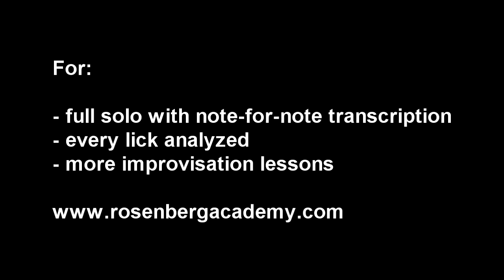Stochelo teaches 'My Blue Heaven' - gypsy jazz guitar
Samples of the theme and solo on 'My Blue Heaven' which Stochelo teaches completely at the Rosenberg Academy